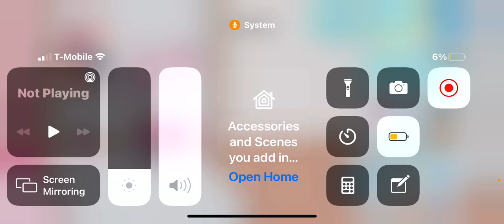I’m sorryThe video wouldn’t give me the whole thing that I screen recorded￼😅😅🥳❤️